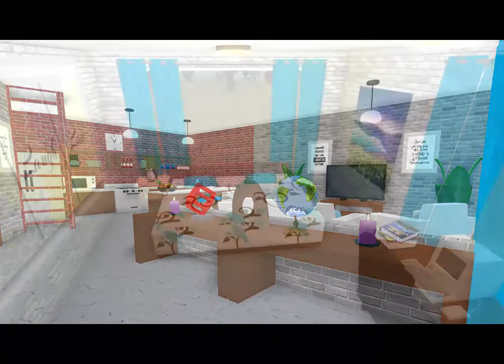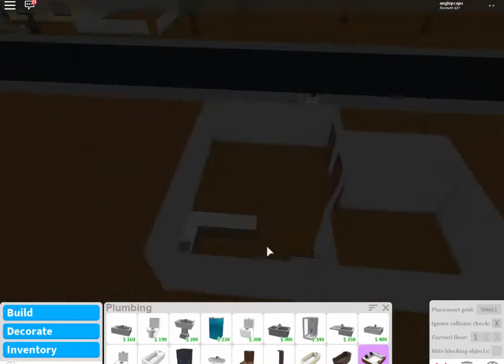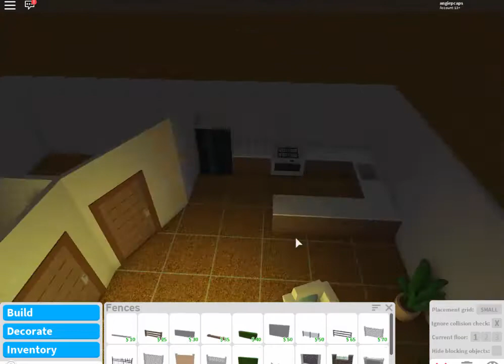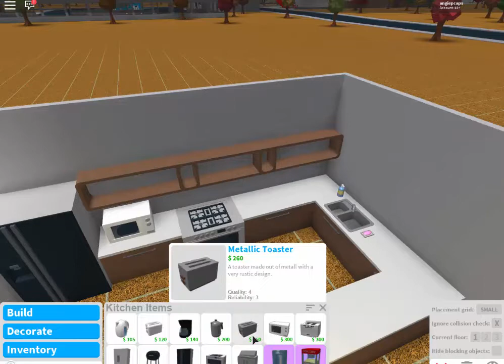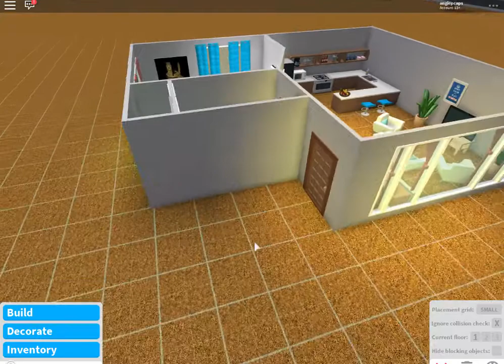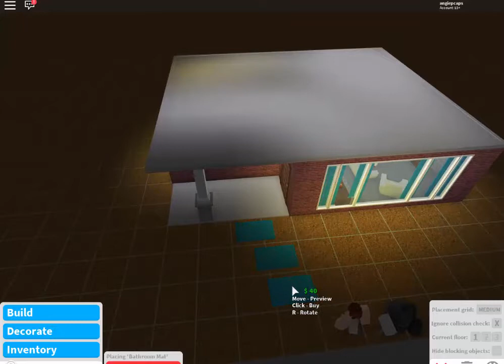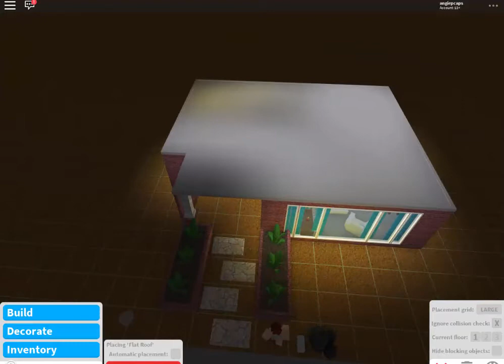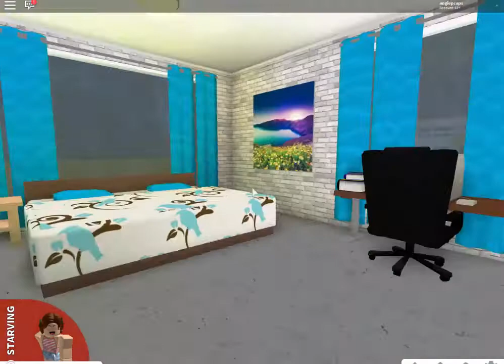ROBLOX │Welcome To Bloxburg - [Speed Build] 30k House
30k House